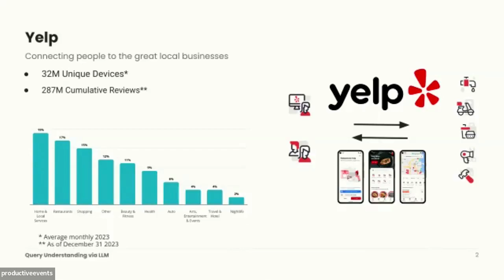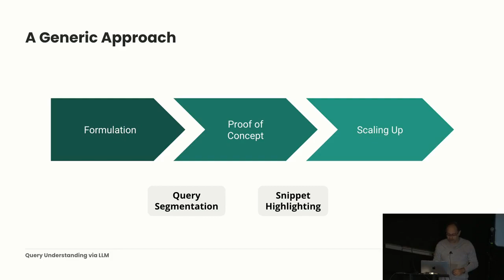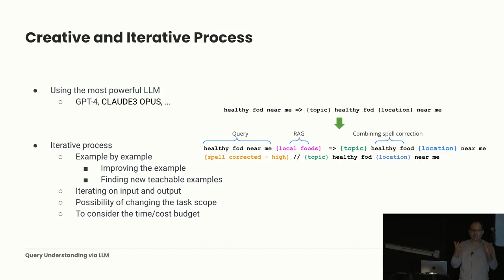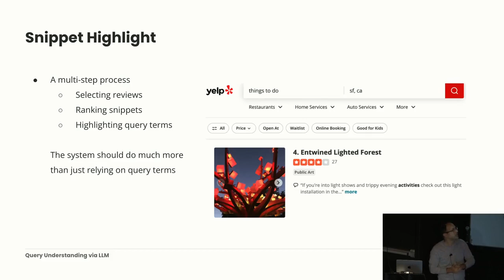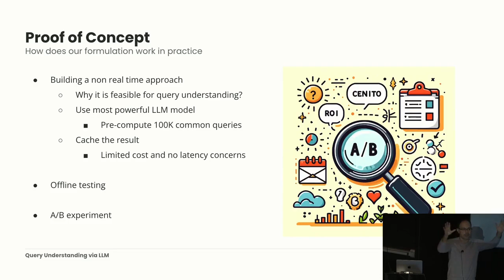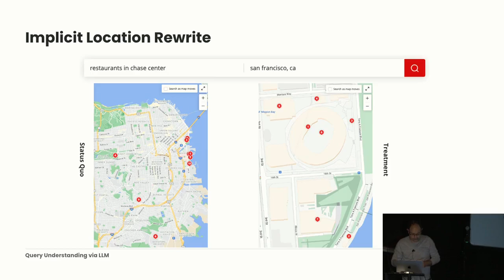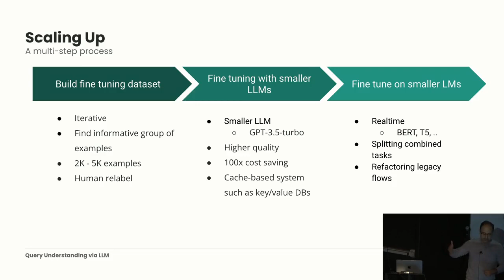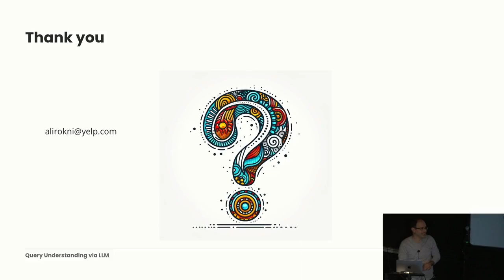Haystack US 2024 - Ali Rokni: Search Query Understanding with LLMs: From Ideation to Production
Understanding user intent from search queries is a critical challenge for providing relevant search results. Yelp has leveraged Large Language Models (LLMs) to enhance user query understanding, marking a significant shift away from more traditional techniques. Throughout this talk, we will present our journey from initial ideation to the full-scale production deployment of LLMs for various query understanding tasks - spelling correction, segmentation, canonicalization, expansion, and highlighting. Key factors that make the query understanding a potentially strong use case for leveraging LLMs include a query-focused task and low volumes of text for processing. The transition to LLMs from previously fragmented systems has added significant intelligence and greatly improved user experience within our search functionality.

The process consists of several stages, beginning with ideation and formulation—assessing the suitability of the LLM and defining the scope of the task. In addition, forms of Retrieval Augmented Generation (RAG) were explored to potentially enhance decision-making capabilities of the model, by incorporating additional information beyond the query text. Given the distribution of query frequencies, we designed proof of concept systems that cached responses for high-frequency queries, to effectively handle latency and cost implications. This was analyzed with both offline and online evaluations to verify the impact of the changes implemented.

Scaling up presented its own set of challenges, particularly in managing the vast number of queries and the related cost/latency implications. Motivated by noticeable improvements in user experience and performance metrics, we executed a multi-step scaling process. This involved creating and refining a dataset for the fine-tuning of smaller models and ultimately deploying an economically efficient, real-time model to handle less frequent, long-tail queries.

Ali is a seasoned Senior Machine Learning Engineer and Tech Lead at Yelp, where he focuses on advancing search quality and learning to rank models. Through his recent work, Ali has refined query understanding and document retrieval processes using Large Language Models (LLMs), resulting in a significant gain in main search quality metrics. Prior to this, Ali contributed to various projects, including addressing foundational ranking problems like sampling and position bias in search data and modernizing the learning to rank model training pipeline.